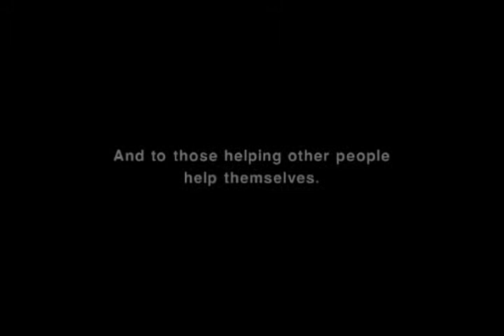Malampaya Deep Water Gas to Power Project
Powering the Philippines into the New Millennium - a mammoth deep water industrial project executed in the midst of a pristine environment.